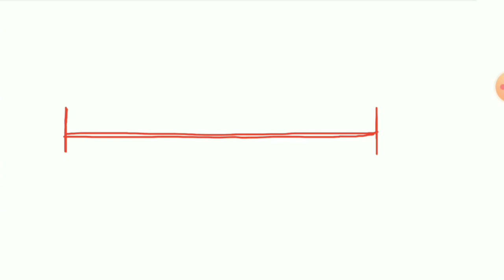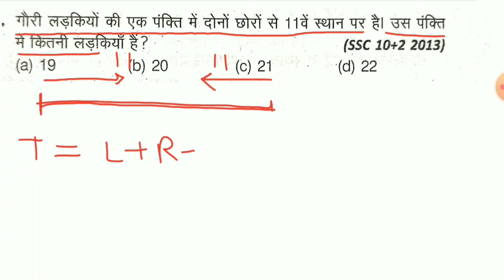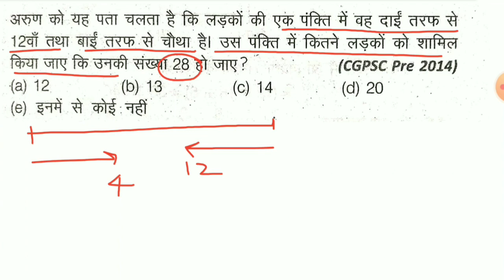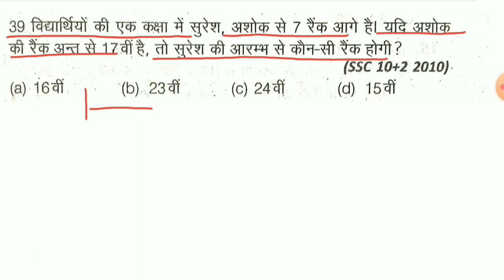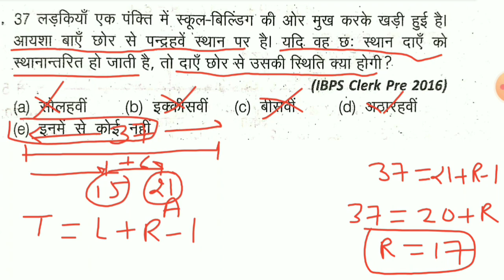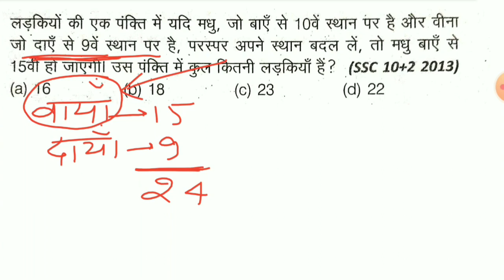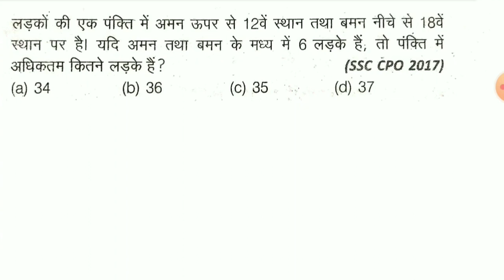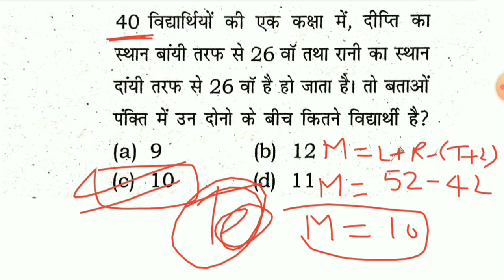यूपी पुलिस परिणाम बैच | Up Police 2023, Reasoning Class 1| Order And Ranking Tricks | Amroha Classes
यूपी पुलिस परिणाम बैच | Up Police 2023, Reasoning Class | Order And Ranking Tricks | Amroha Classes